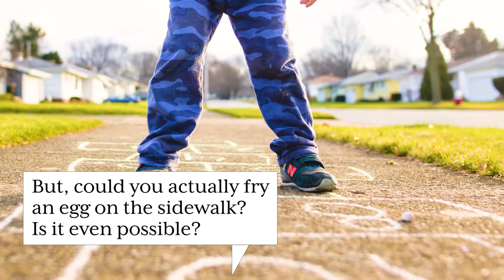Can You Fry An Egg On The Sidewalk? | Southern Living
'Tis the season for the sweltering Southern sun.